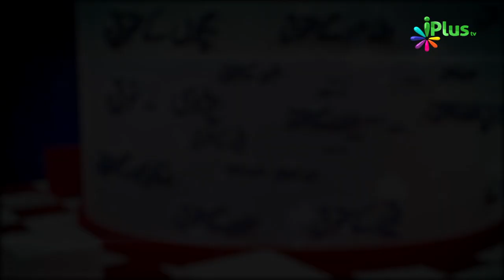Waldain Par Aulad Ke Huqooq 02 - Huqooq Ul ibaad Ep 04 By Shaikh Abdul Jabbar - iPlus TV